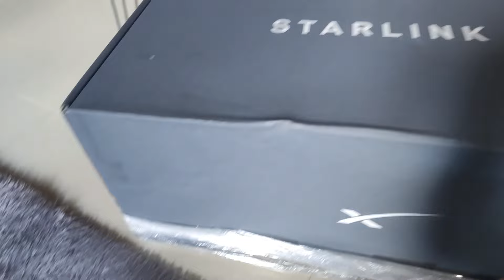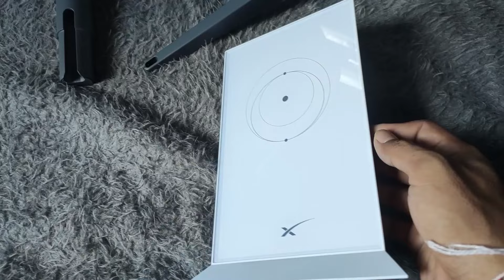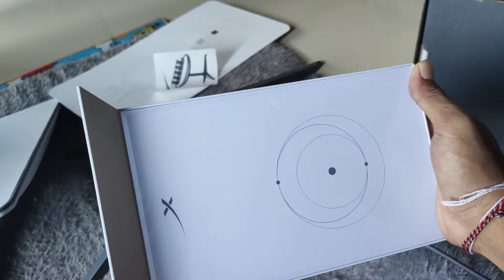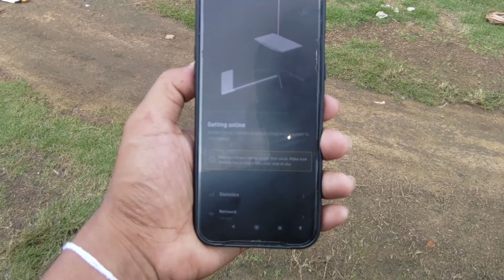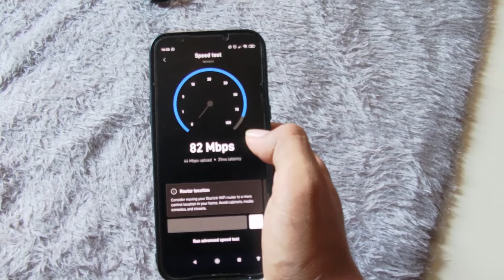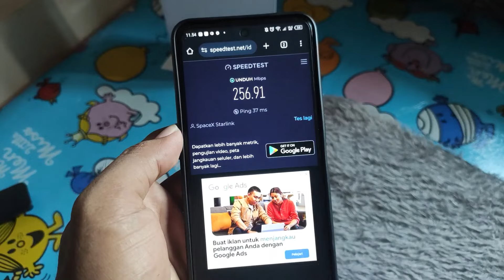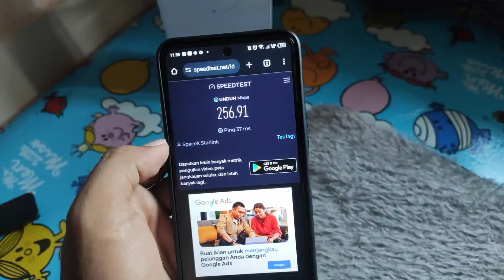STARLINK DI PINGGIRAN HUTAN WAYKAMBAS?? SEKENCANG APA?